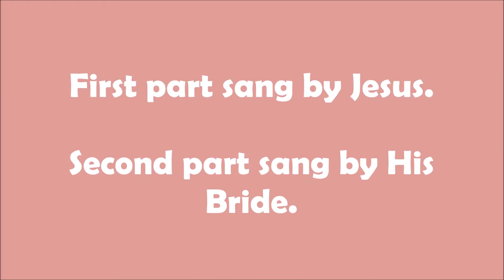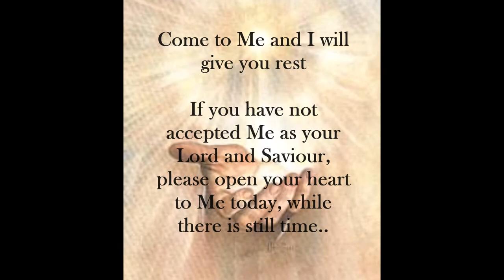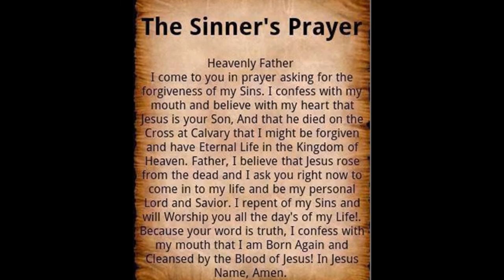Bridegroom & Bride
This short song was inspired by reading Songs of Solomon where the two loved ones were talking to each other. I experience this many times in my quiet times and was so excited to put a small bit of it in a very short song. I hope that through it you will feel the tangible love and adoration there can be between us (Jesus' Bride) and our Bridegroom. What a wonderful thing to stand in this very special relationship with Our Savior. If you do not have this relationship yet, hear His invitation today and run to Him! You will never be the same again. Love you all!